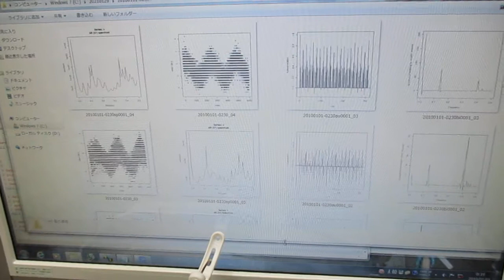音圧測定解析に基づいた、超音波システムの開発技術 Ultrasonic-labo